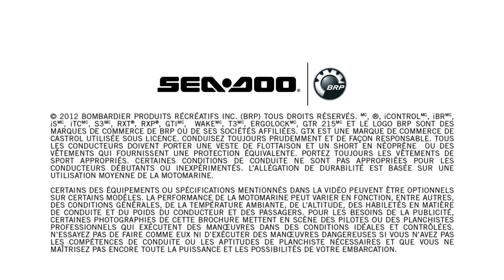2013 Les motomarines ultra-performance Sea-Doo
La gamme de motomarines Ultra Performance de Sea-Doo : Les motomarines Ultra Performance Sea-Doo sont propulsées par les moteurs haute performance légendaires ROTAX et sont dotées de technologies exclusives conçues pour vous offrir une conduite mieux contrôlée, plus précise, plus satisfaisante et plus emballante que toute autre marque de motomarine. Découvrez la gamme complète de motomarines Ultra Performance Sea-Doo.